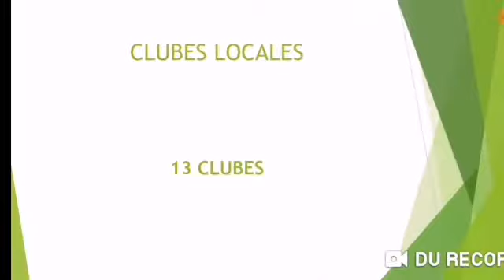Sudáfrica en los Mundiales 🇿🇦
Balance de Sudáfrica🇿🇦

Ajax Cape Town =3
Jomo Cosmos =2
Golden Arrows=2
Manning Rangers=1
Supersport United=1
Bloemfontein Celtic=1
 Santos Cape Town =1
 Moroka Swallows=1
Supersport United=1
Maritzburg United=1